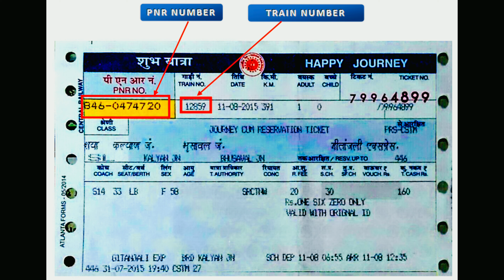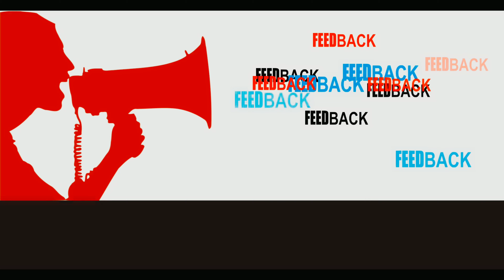नौचंदी एक्सप्रेस | Train Information | Saharanpur To Prayagraj sangam | 14512 | Nauchandi Express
यह इलाहाबाद जंक्शन से सहारनपुर जंक्शन तक ट्रेन संख्या 14511 और रिवर्स दिशा में ट्रेन संख्या 14512 के रूप में संचालित होती है।

इसका नाम मेरठ में नौचंदी मंदिर के नाम पर रखा गया है। इस ट्रेन को हाल ही में सहारनपुर जंक्शन तक बढ़ाया गया था।

14512 नौचंदी एक्सप्रेस सहारनपुर जंक्शन से हर दिन 16:45 बजे IST से रवाना होती है और अगले दिन 09:55 बजे इलाहाबाद जंक्शन पहुंचती है।

14512 Nauchandi Express is an express train belonging to Indian Railways that runs between Prayag Ghat Railway Terminal and Saharanpur Junction in India.

It operates as train number 14511 from Allahabad Junction to Saharanpur Junction and as train number 14512 in the reverse direction.

It is named after the Nauchandi Temple in Meerut. This train was recently extended to Saharanpur Junction.

14512 Nauchandi Express leaves Saharanpur Junction every day at 16:45 hrs IST and reaches Allahabad Junction at 09:55 hrs IST the next day.